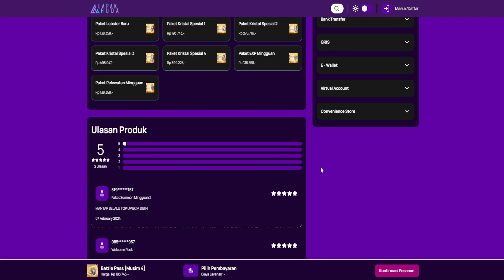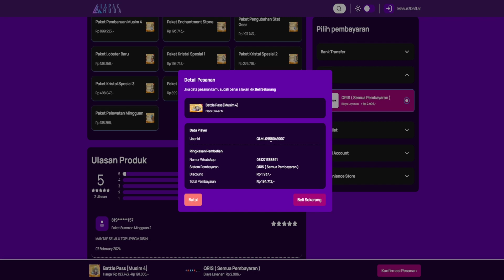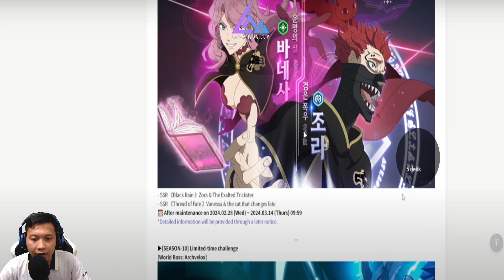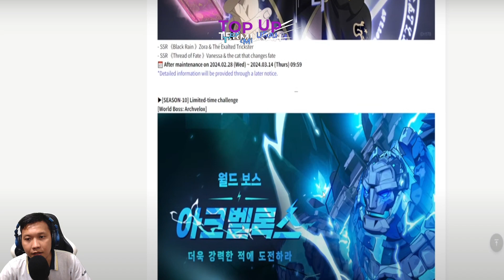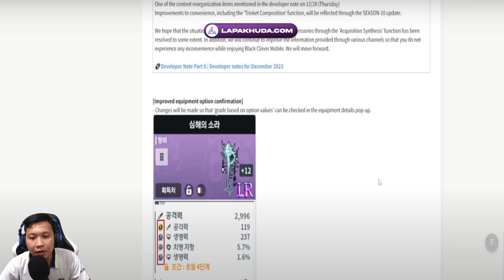BIG Update Server JP Akhirnya Rilis PVP REAL TIME !! & Line Up Boss Uler Stagee 7 || Black Clover M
Mau TOPUP BLACK CLOVER Murah, Cepat, Aman?

!!Tersedia untuk game lainnya seperti Roblox, Ragnarok Origin, Ragnarok x, MLBB, pubg, steam, dll !!

CODE Redem : bcmgachagaming , globallaunchon1130

[Donasi]:
Barangkali ada yang mau Support Donasi
Gopay/Ovo/Dana:

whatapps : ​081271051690